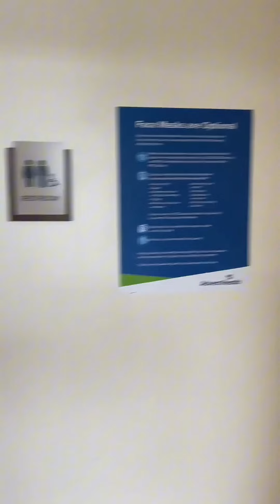Community Primary Health Clinic's Mission 💙 CLICK LINK IN BIO FOR IG @floridahospital@AdventHealth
Do you know about the free medical clinic in Eustis?

Community Primary Health Clinic help uninsured individuals get the care they need. It’s inspiring to see local doctors volunteering their time and expertise to serve our community.

But they’re doing more than just providing medical care – they’re connecting patients with essential resources like housing and medication. And now, thanks to an incredible fundraising effort by the CEO of Waterman Advent Health Abel Biri, they’re working on a system that will connect the clinic directly with the hospital for even better care.

It only takes a few seconds, but it can go a long way in supporting this incredible cause. 🙏